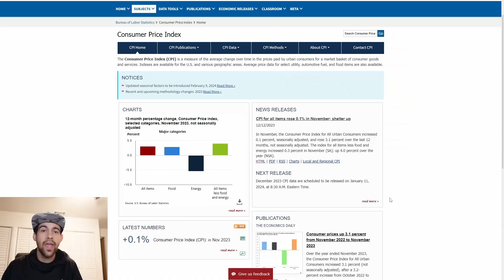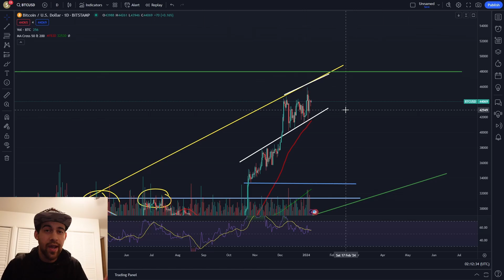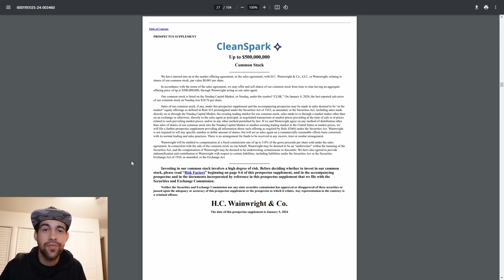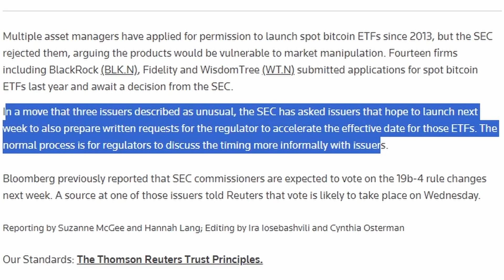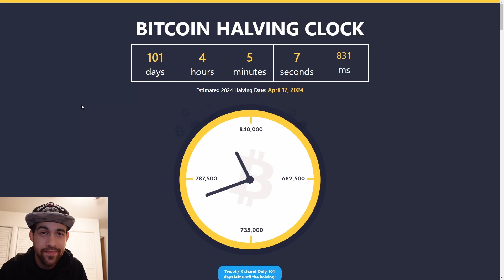Prepare For Next Week Many Upcoming Catalysts - Clsk Stock News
This video goes into some upcoming catalysts for the market including cpi, spot bitcoin etf news, and recent cleanspark stock news